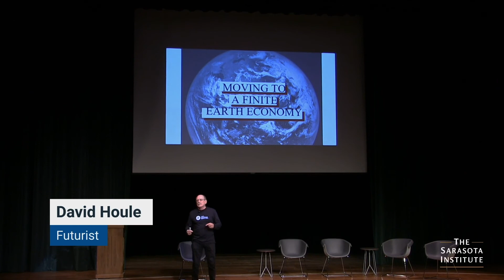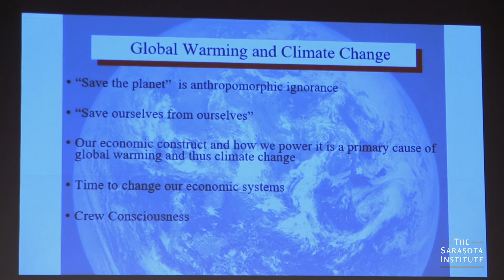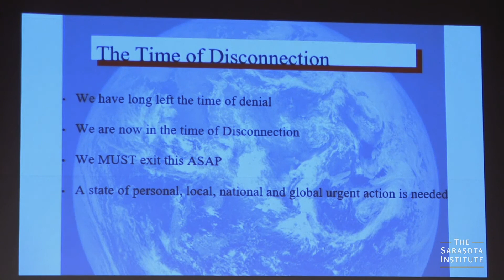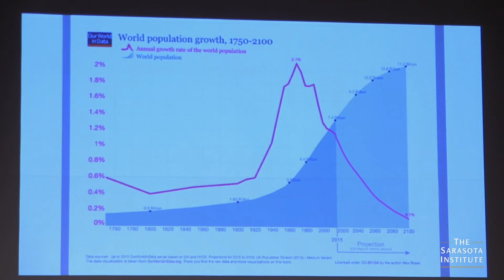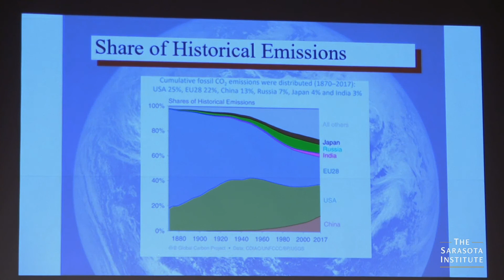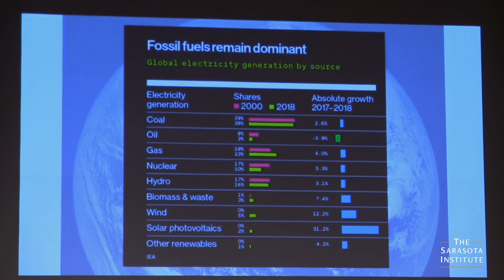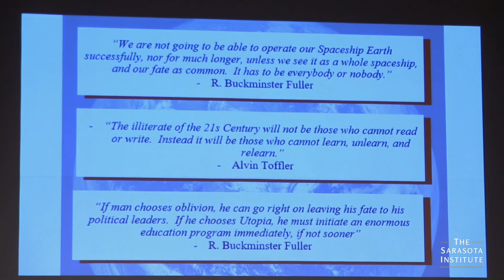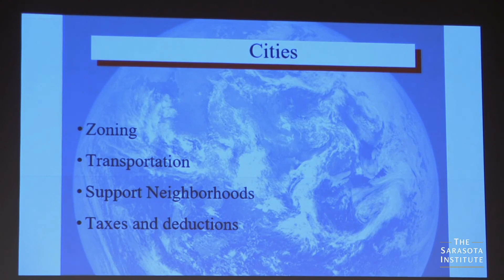A Leap Year Look Into Climate Change | David Houle's Presentation